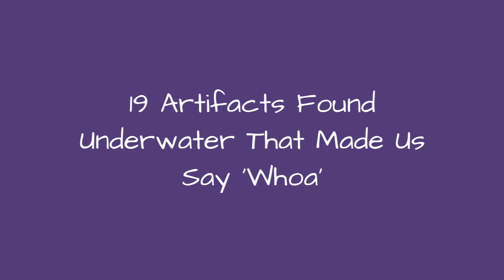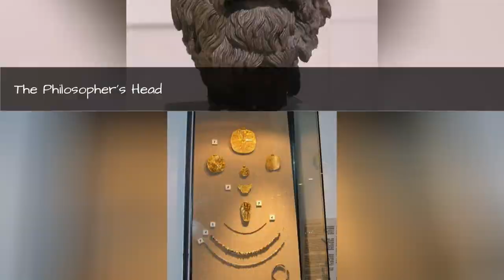19 Artifacts Found Underwater That Made Us Say Whoa 🌠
It's the dream of many an underwater archaeologistto find ancientchests at the bottom of the sea overflowing with priceless treasures. Unlike most dreams, however, this one often comes true. Throughout humanity's long history, theocean has been an essential route for transporting goods. Consequently, plenty of ships and plenty of treasures have gone missing in the intervening centuries.
It wasn't until the invention of diving gear that these underwater artifacts could actually be retrieved. Remote submersibles and deep sea vessels have expanded our reach, though sometimes the most extraordinary finds are made by ordinary anglers. From thousands of sealed bottles of wine, to scrap metal dating back to ancient Rome, and entire underwater cities, these are the coolest relics discovered beneath the sea.

0:00 - Intro
0:00:08 - A Blue Glass Bar From The Uluburun Shipwreck
0:00:21 - A Box And Shell From The CSS 'Alabama,' Which Sank In 1864
0:00:36 - A Ritual Structure From Atlit Yam
0:00:48 - Gold Jewelry Recovered From The 'Nuestra Seora de Esperanza' (Sunk In 1658)
0:00:59 - Antikythera Youth Statue
0:01:22 - The Philosopher's Head
0:01:32 - Egyptian Jewelry From The Uluburun Shipwreck (Bronze Age)
0:01:41 - More Than 2,000 Wine Amphoras From The 5th Century BC
0:01:51 - A Human Skeleton From The Submerged City Of Atlit Yam (c. 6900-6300 BC)
0:02:04 - The Antikythera Mechanism